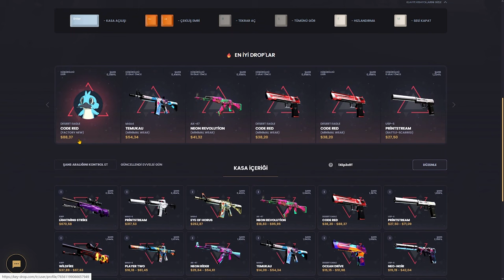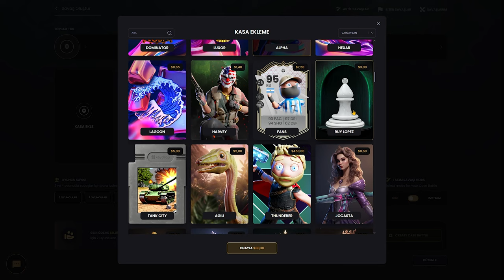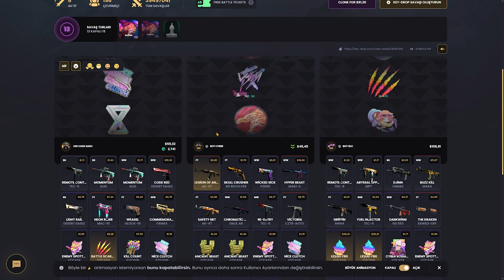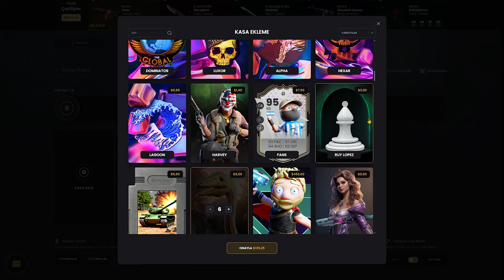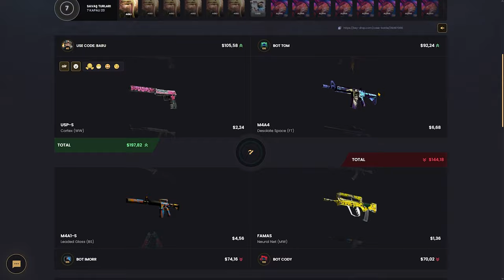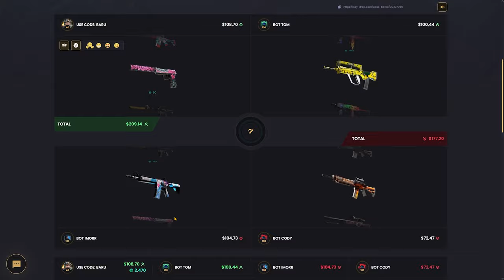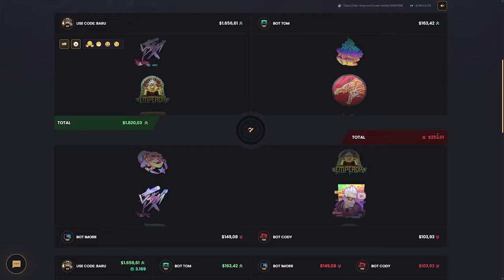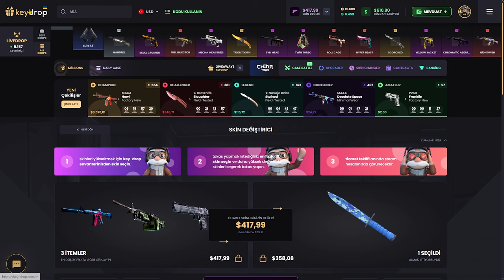$1500 STİCKER VURDUK! | KeyDrop Promo Code: BARU